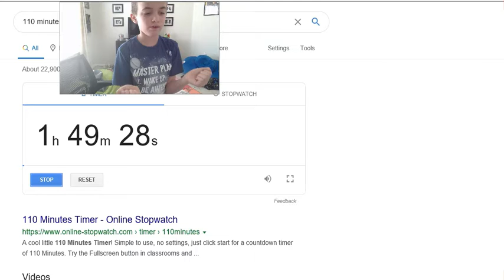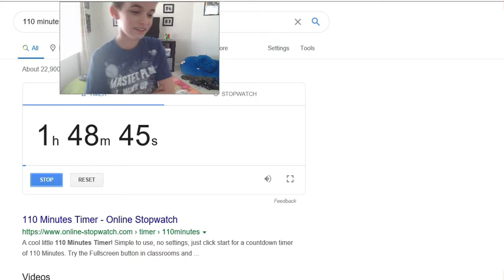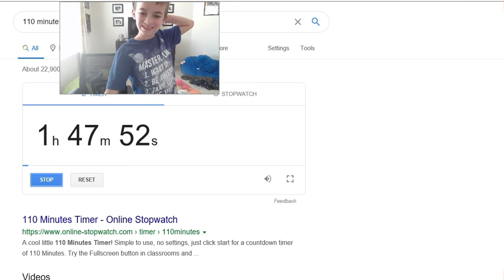Last call for Sign ups and information